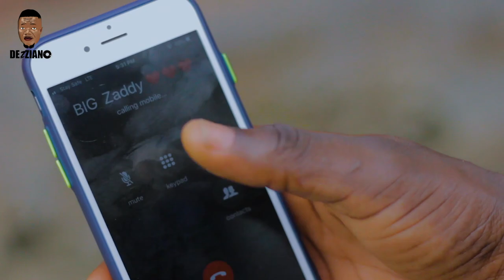"BIG ZADDY" CORPORATE LANDLORD "Episode11" DEZZIANO COMEDY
CORPORATE LANDLORD decided to pray for his tenant when he introduces his wife to him but something happened 😀😀😀WATCH WHAT HAPPEN IN THIS EP10 😝... PLEASE SUBSCRIBE TO OUR CHANNEL AND ON YOUR NOTIFICATION BUTTON 👉 GOD BleSS yoU 👈

Real House Comedy Videos || WHAT LADIES WANT ft Dezziano comedy
BABA AGBA THE SCAMMER|| REAL HOUSE OF COMEDY FT BABA AGBA OFFICIAL
Scam Alert (THE ADVENTURE OF BABA AGBA EPISODE ONE) FT REAL HOUSE OF COMEDY

mama ojo and son

THIS LIFE NO BALANCE | MC LIVELY
Zlatan - The Matter (Official Video) ft. Papisnoop
ABATTOIR || Episode 2 || MOUNT ZION LATEST MOVIE